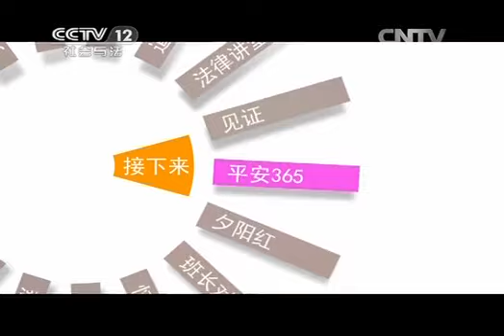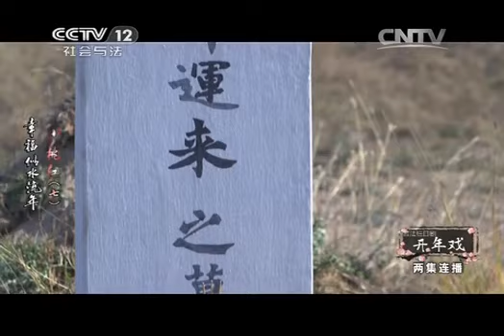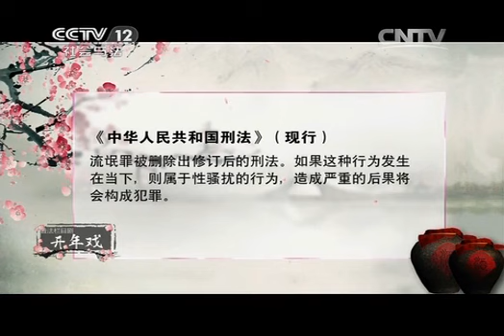20150222 普法栏目剧 开年戏·幸福似水流年 第一部 小桃红（七）